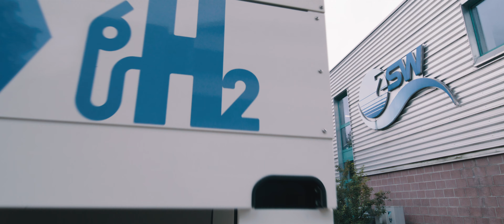Baden-Württemberg is becoming a hydrogen state!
An innovative hydrogen economy is emerging in Baden-Württemberg, from production and transport to use in vehicles or the heating sector. The H2BW platform bundles competencies and players from all over the state. The following video illustrates the progress. It shows key players and projects, from electrolysers to the production of fuel cells. Take a look - and be a part of making Baden-Württemberg a hydrogen state!